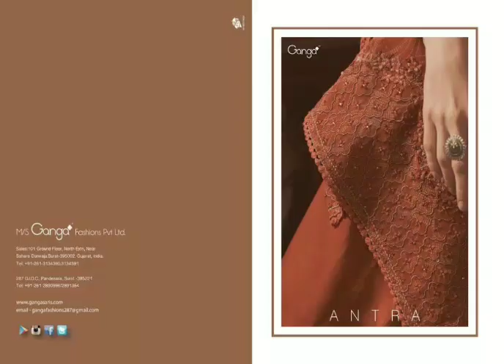Ganga Antra exclusive Georgette collection wholesale dealer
Wholesale supplier dealer for Ganga brand dress catalogs online Mumbai and Surat